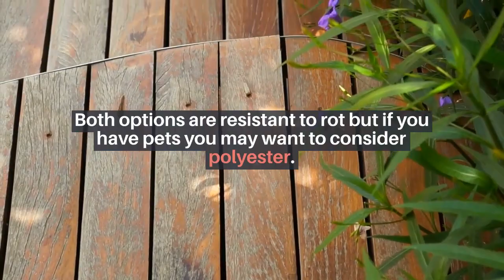Factors To Consider When Buying Composite Decking In Broken Hill Sydney